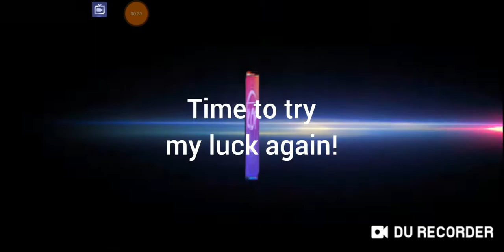MOBILE LEGENDS! KOF FREE STAMPS! AND HOW TO USE IT! WHAT DID U GET??